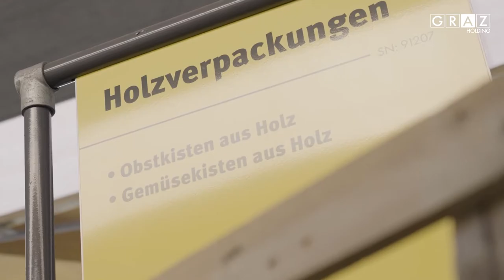Eröffnung Ressourcenpark Graz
Statements bei der Eröffnung des Ressourcenpark Graz am 14. Oktober.